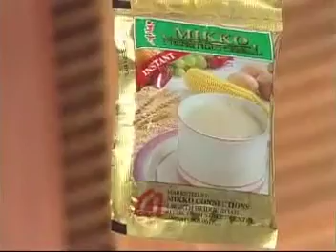MK Cereal Cut 5